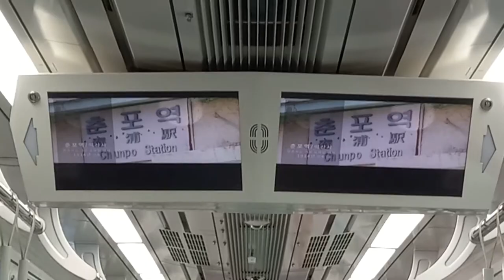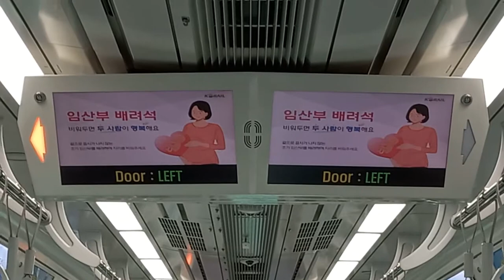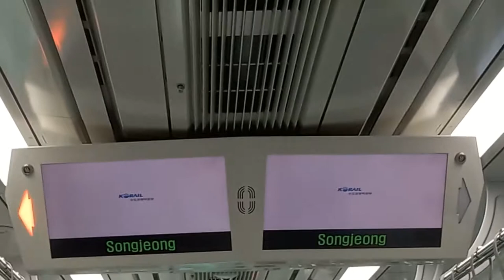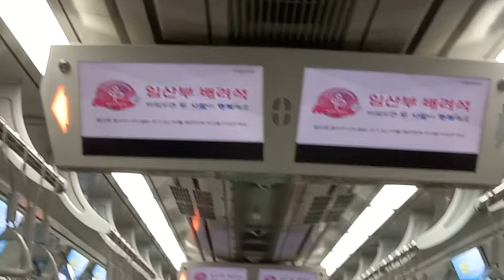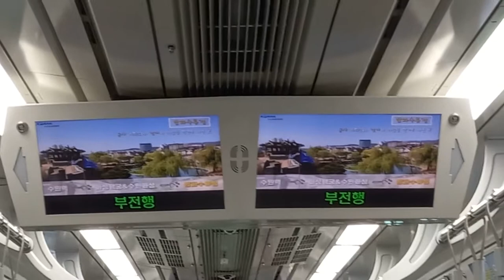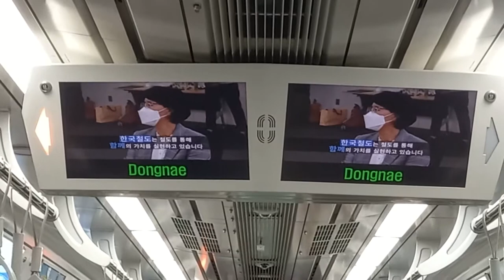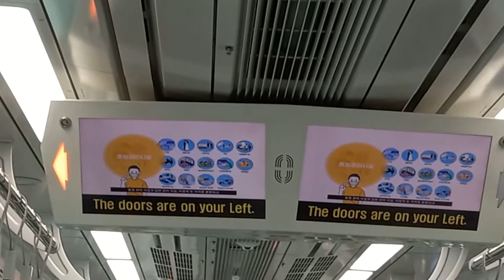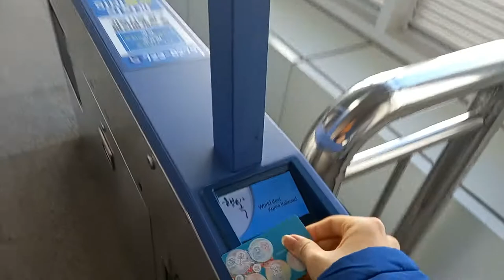코레일 동해선 부전행 일광-부전 전구간 주행영상, LCD(15)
00:00 일광역 출발 대기, 부전행 출발 안내방송
00:36 일광 → 기장 주행
03:51 기장역 안내방송, 도착
04:43 기장 → 오시리아 주행
08:57 홍보방송(손잡이), 오시리아역 안내방송, 도착
09:51 오시리아 → 송정 주행
10:55 송정역 안내방송, 코로나19 확산방지 안내방송, 도착
11:46 송정 → 신해운대 주행
13:55 임산부 배려 홍보방송, 신해운대역 안내방송, 도착
14:52 신해운대 → 벡스코(시립미술관) 주행
18:03 벡스코(시립미술관)역 환승 안내방송, 도착
19:14 벡스코(시립미술관) → 센텀 주행
20:48 홍보방송(손잡이), 센텀역 안내방송, 도착, 코로나19 확산방지 안내방송
21:39 센텀 → 재송 주행
22:32 재송역 안내방송, 도착
23:24 재송 → 부산원동 주행
24:26 부산원동역 안내방송, 도착
25:17 부산원동 → 안락 주행
26:23 홍보방송(CCTV설치 안내), 안락역 안내방송, 도착
27:20 안락 → 동래 주행
28:14 동래역 안내방송, 도착(부산4호선 환승)
29:02 동래 → 교대 주행
30:19 코로나19 확산방지 안내방송
30:37 동래 → 교대 주행
30:55 교대역 환승 안내방송, 도착
31:49 교대 → 거제(법원•검찰청) 주행
32:34 거제(법원•검찰청)역 환승 안내방송
33:27 거제(법원•검찰청) → 거제해맞이 주행
34:35 홍보방송(손잡이), 거제해맞이역 안내방송, 도착
35:31 거제해맞이 → 부전 주행
37:40 부전역 종착 안내방송, 도착
38:08 부전역 개찰구 통과, 출구